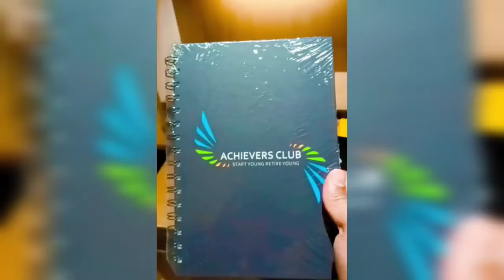The Leela Ambience Convention Hotel Delhi || CLT Meet of Achievers Club 2023 || My First Experience